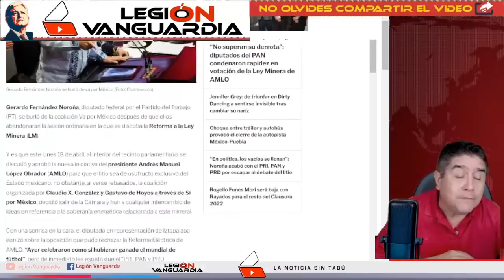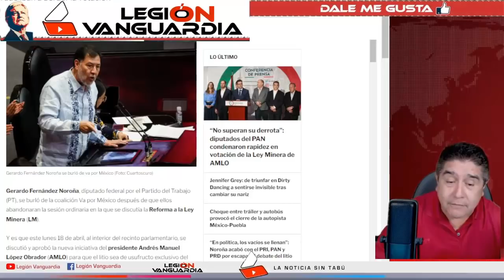¡A CH1NG4R A SU M4DR3 LA OPOSICIÓN, CAVARON SU TUMBA, EL LITIO ES DE LOS MEXICANOS!